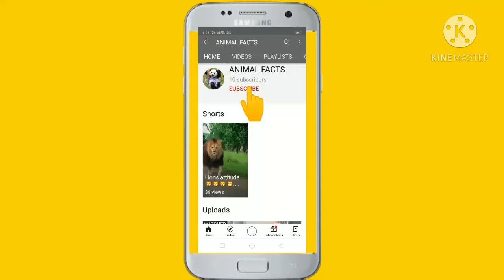♥️♥️Friendship between kitten and chick♥️♥️....